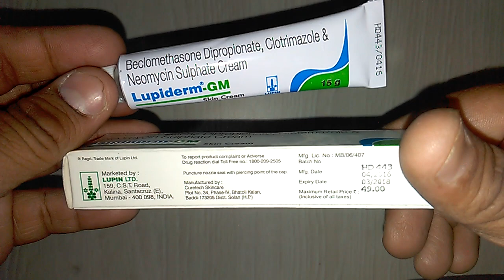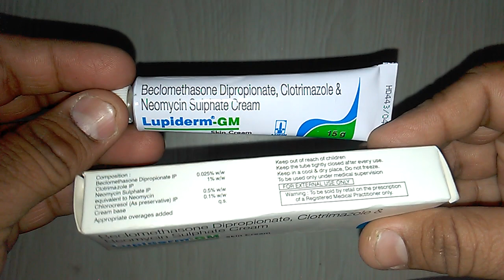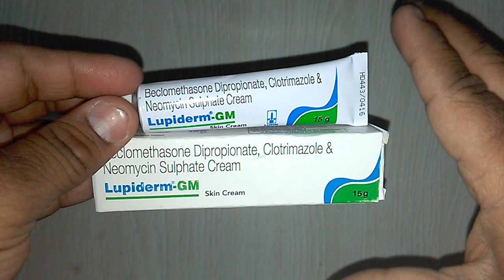Lupiderm-GM Skin Cream review भयंकर से भयंकर दाद खाज खुजली को जड़ से खत्म करने कि क्रीम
Lupiderm Gm Cream is used for Pruritic manifestations of corticosteroid-responsive dermatoses, Skin problems, Eczema, Cutaneous candidiasis, Tinea corporis, Fungal and bacterial infections and other conditions. Lupiderm Gm Cream may also be used for purposes not listed in this medication guide.
Lupiderm Gm Cream contains Betamethasone Topical, Gentamicin Topical and Miconazole Topical as active ingredients.
Lupiderm Gm Cream works by inhibiting the inflammatory mediators; binding to 30 S ribosomal subunit; providing the ability to prevent the synthesis of the proteins; inhibiting the growth and reproduction of bacteria; producing the antifungal effect;
Lupin manufactures Lupiderm Gm Cream. onlinemedicine,medicine,ayurveda,ayurved ,Ayurvedic Instagram id vijaylahore4262